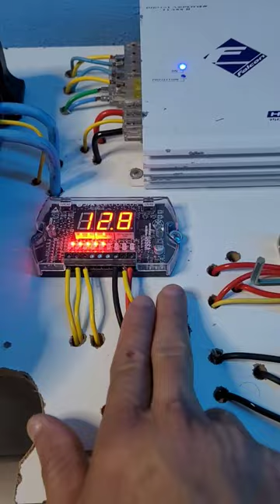BOTÃO TIC TAC PARA USAR NO VOLTÍMETRO SEQUENCIADOR QUANDO NÃO TEM O CD PLAYER! rachadesom 🔥🔥🔥